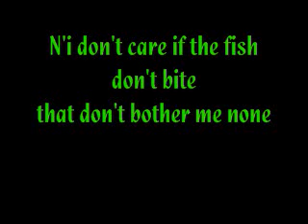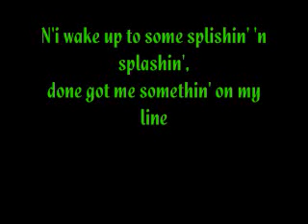Wiggle Worm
a fishin' song!